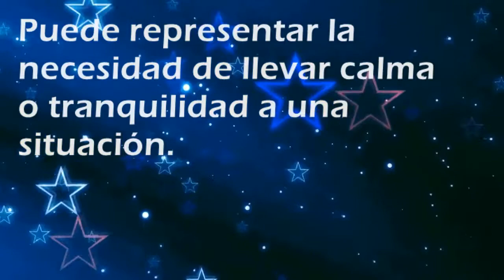Que significa soñar con: Componer - Por SoñarSoñar.com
Cual es el significado de soñar con Componer'?